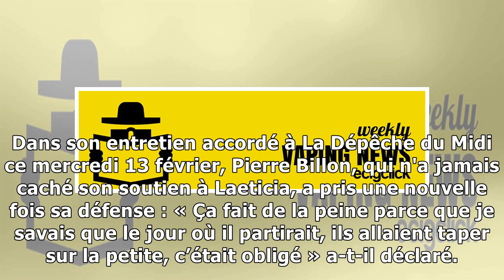news13/2/2019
À l’occasion de la sortie de son livre intitulé Johnny, quelque part un aigle, Pierre Billon s'est confié à La Dépêche du Midi sur la relation d'amitié de longue date qu'il entretenait avec Johnny Hal...